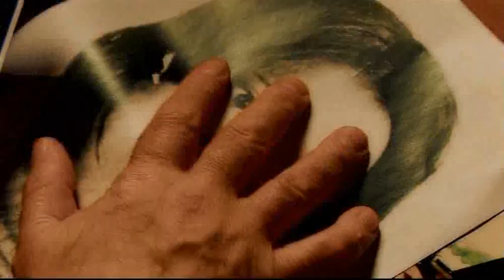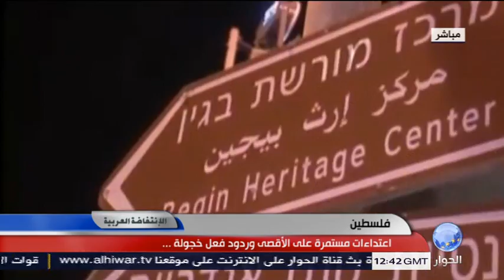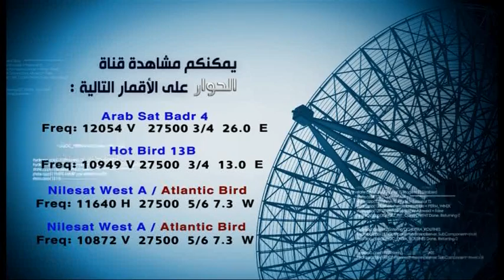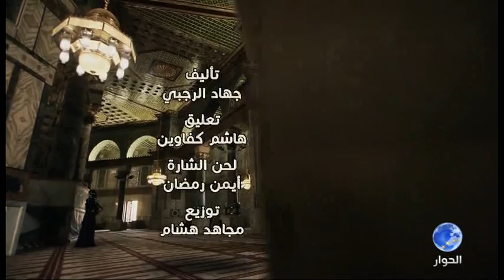فلسطين - اعتداءات مستمرة على الأقصى وردود فعل خجولة - الانتفاضة العربية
برنامج الانتفاضة العربية يستضيف الدكتور احمد عامر السياسي و الاعلامي
عبر الهاتف : د. حسن خاطر : رئيس مكتب القدس الدولي - القدس
عبر الهاتف : حكمت نعامنة : مدير مؤسسة كيوبرس لشؤون القدس - القدس
عبر الهاتف : د. نواف التكروري : امين عام هيئة علماء فلسطين في الخارج - اسطنبول
تقديم : سوسن ابوحمدة